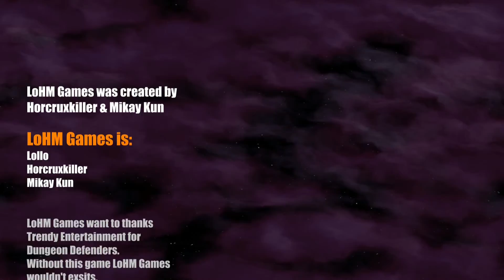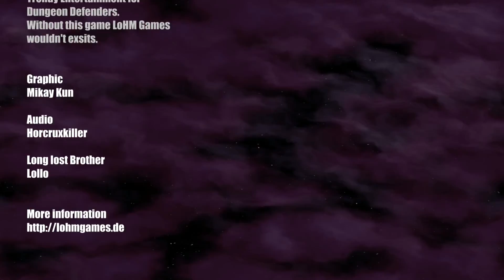Let's Play Splinter Cell Blacklist [#28] Briggs bekommt einen Spieler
FSK 18

In diesem neuen Projekt, werdet Ihr gemeinsam mit mir, Horcruxkiller, das neuste Abenteuer von Sam Fischer erleben.

Nun im Koop-Modus schlagen wir, Horcruxkiller und MikayKun, gemeinsam zu.

Schaut Euch, falls Ihr es Euch noch nicht angesehen habt, auch Splinter Cell Conviction an. Ihr findet es auf unserem Kanal.